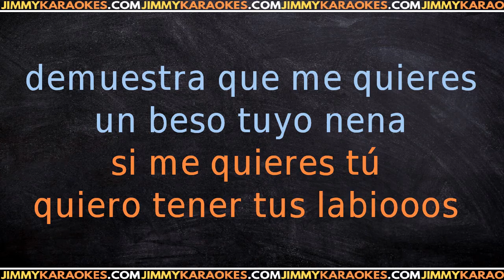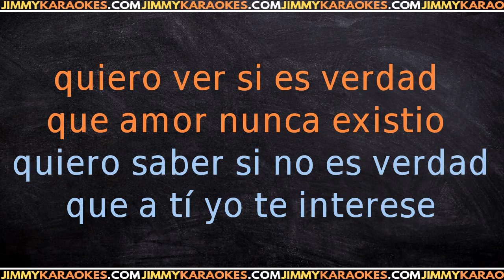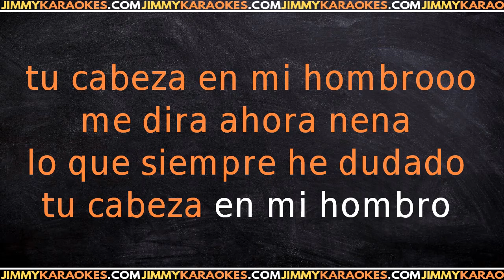Enrique Guzman Tu cabeza en mi hombro KARAOKE VERSION